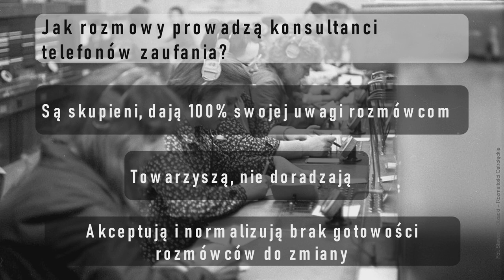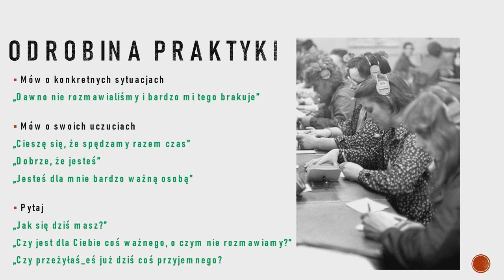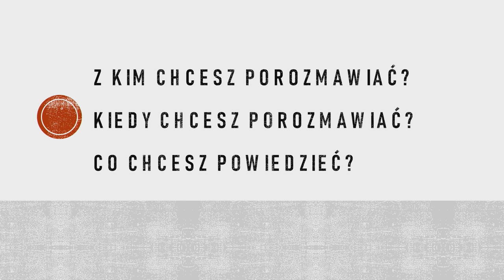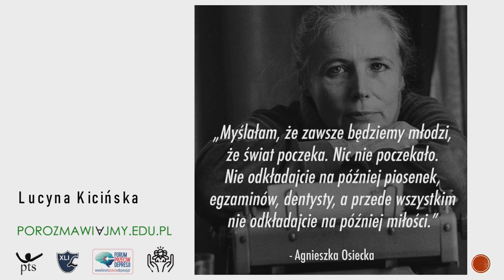Czego możemy nauczyć się od konsultantów telefonów zaufania? | Lucyna Kicińska | TEDxKatowiceSalon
Rozmowa potrzebna jest nam do życia, jak powietrze. Słowa są nośnikiem idei, opisują emocje, pozwalają realizować dążenia. Potrafią też ranić jak brzytwa, wyprowadzać z równowagi i wprowadzać w błąd. Mogą budować lub niszczyć zaufanie. Używamy ich codziennie. Czy aby na pewno układamy je w rozmowy?

Pierwszy telefon zaufania na świecie powstał w latach 60-tych ubiegłego wieku. Czy niegasnący fenomen anonimowych rozmów to dowód na kryzys zaufania w bliskich relacjach?

Setki tysięcy ludzi na całym świecie każdego dnia wybiera anonimową rozmowę w telefonach zaufania. Szukają zrozumienia, akceptacji i wsparcia. Czy każdy umie je dawać? Czego każdy z nas może nauczyć się od konsultantów telefonów zaufania by poprawić nasze relacje z innymi i samym sobą?  Od ponad 16 lat związana z organizacjami pozarządowymi specjalizującymi się w pomocy telefonicznej i online dzieciom i dorosłym w trudnych sytuacjach życiowych. Jest członkinią zarządu Polskiego Towarzystwa Suicydologicznego oraz Zespołu Roboczego ds. Prewencji Samobójstw i Depresji przy Radzie ds. Zdrowia Publicznego Ministerstwa Zdrowia. Współpracuje z uczelniami wyższymi, szkołami, ośrodkami badawczymi oraz wydawnictwami.

Prowadzi szkolenia z zakresu komunikacji, wzmacniania potencjału dzieci i nastolatków, przeciwdziałania przemocy, profilaktyki ryzykownych zachowań dzieci i młodzieży, zapobiegania autoagresji i samobójstwom. Jest autorką narzędzi edukacyjnych dotyczących bezpieczeństwa dzieci i młodzieży, a także kursów e-learning adresowanych do rodziców i profesjonalistów dotyczących problemu wykorzystywania seksualnego dzieci. This talk was given at a TEDx event using the TED conference format but independently organized by a local community.